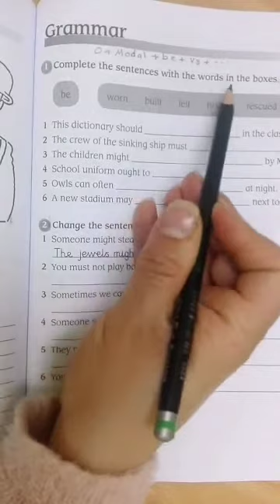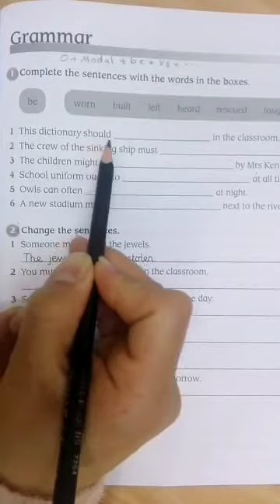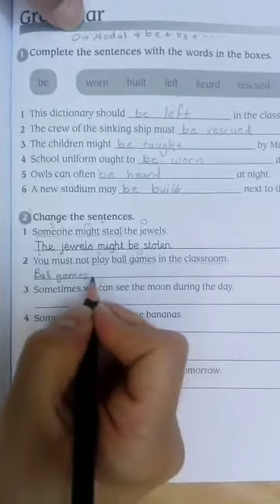٣١ آذار، ٢٠٢٠ Grade 6 unit 13 Grammar (practice book)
Grade 6 unit 13 Grammar (practice book)